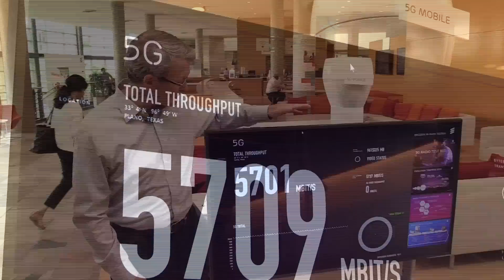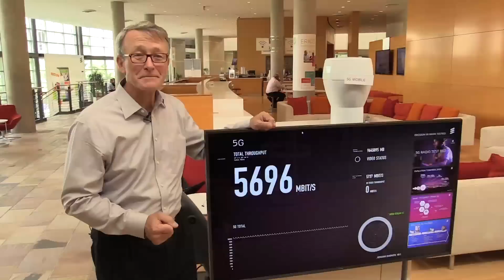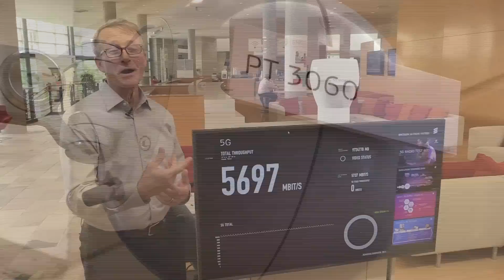How it works: First look at Ericsson 5G testbed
In this edition of "How it works," Keith Shank, director of Ericsson's Advanced Technology Lab gives us an overview of how the company's new 5G demo system works